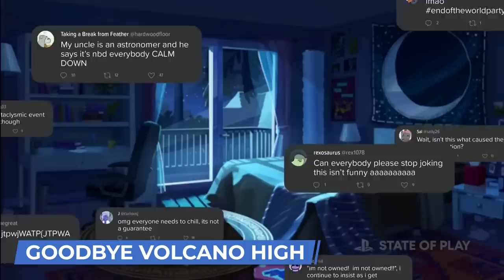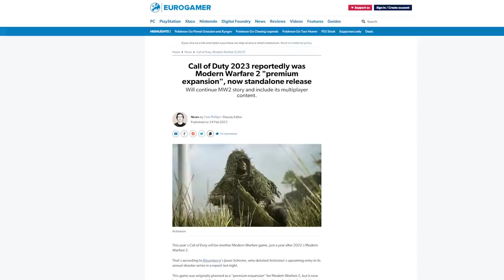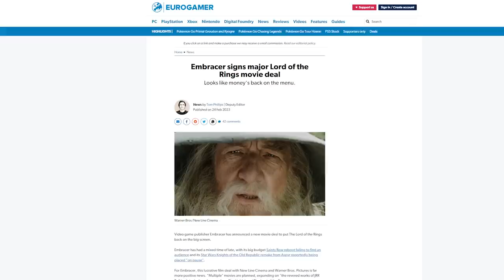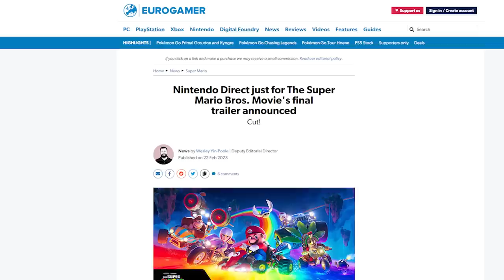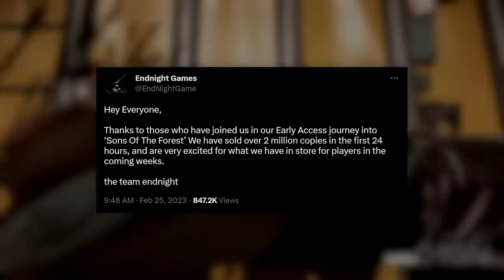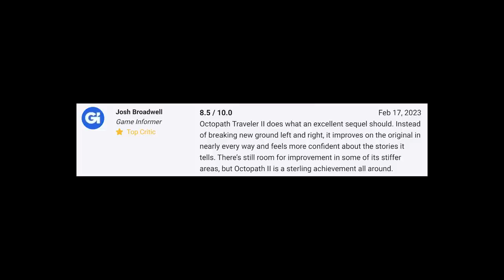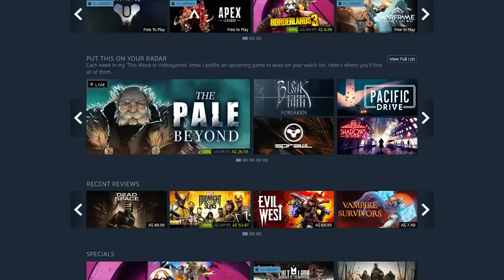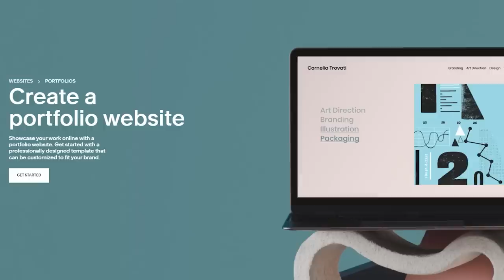Suicide Squad reveal bombs, CoD 2023 leaked and Destiny 2: Lightfall | This Week In Videogames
The Suicide Squad may not kill the Justice League, but it's certainly killed our hype.

NOTE: Due to production timeline we finalised this video BEFORE the Elden Ring DLC news dropped. We'll cover that next week :P

If you want to check out The Pale Beyond (or any other game I profile in the 'Put This On Your Radar segment) you can find a link to it on my Steam Curator page: